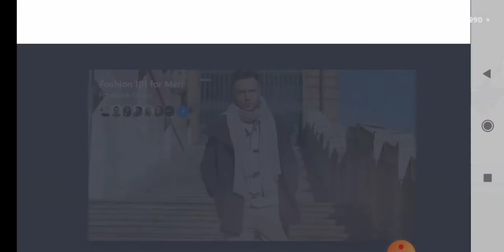Among US.Squid Game